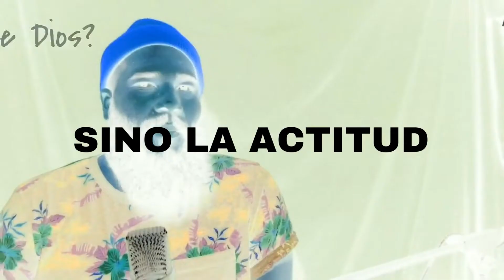MARCOS YAROIDE VS CRISTIAN CASA BLANCA | Vídeo Reacción al "Gran Debate" entre la Religión y Razón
📱CURSO EN LINEA de APOLOGÉTICA CRISTIANA ✝️ En este vídeo estaré reaccionando ante varios argumentos formulados por Cristian Casa Blanca que entiendo que son muy comunes. Esta es una entrevista realizada en el canal de Alofokeradioshow y creo que es una iniciativa muy interesante. El vídeo original dura al rededor de una hora por lo que solo tomo una fracción de los argumentos que Cristian estaba utilizando encontra del pastor Marcos Yaroide. Utilzando varias tacticas que hemos visto en el canal de Apologetiko, creo que muy facilmente podemos desmantelar estos argumentos. Utilicen este video como práctica y aplicar todo lo que han aprendido sobre la apologética cristiana y preguntensen, "¿Como yo hubiese respondido en esta situación?" creo que servira de mucha ayuda.

Cámara que uso Logitech HD Pro Webcam C920

Microfono que uso Rode NT1-A Anniversary

Luces que uso Raleno

Lectura recomendada: "No basta mi fe para ser ateo"

Versión en ingles